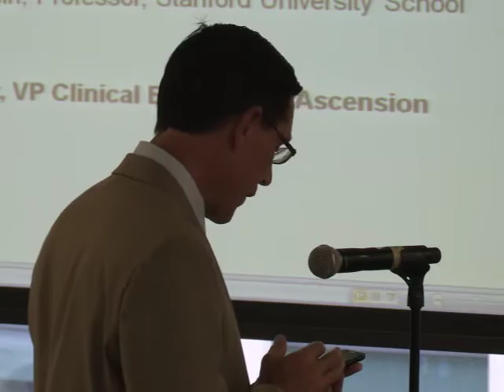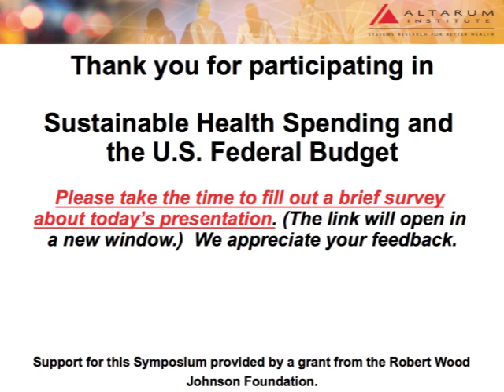Sustainable Health Spending and the US Federal Budget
Commentators often exploit the word "sustainable" when discussing federal budget obligations and key drivers such as health care.  Yet, there is little analysis and public policy presentation of what is meant by unsustainable spending -- how it is defined, attempts to quantify it, what are the implications for the federal budget, and what concrete steps are necessary to alter an otherwise bleak budget outlook.  Moving toward a financially sustainable system will be a major goal for many years, regardless of the fate of the Affordable Care Act.  This half-day symposium explicitly connects the US budget situation to health care cost control.  The resultant framework keeps policy makers honest by characterizing how, under nearly full insurance coverage and long-run deficit control, the budget directly links to tax revenues, spending on non-health programs, government health care spending, the total growth rate of national health expenditures, and the percent of gross domestic product devoted to health spending.  Many conferences tackle our budgetary woes.  Many take on high and growing health care liabilities.  Some do both.  This symposium is unique because it explicitly connects our unsustainable fiscal path with health care as the key driver, being careful and honest in the way that terms are defined and trade-offs are identified.  Speaker roster was: Ceci Connolly, Alice Rivlin, Joseph Antos, Len Nichols, Arnold Milstein, Ziad Haydar, Charlie Roehrig, Donald Marron, Joanne Kenen, David Lansky, and Karen Ignagni.